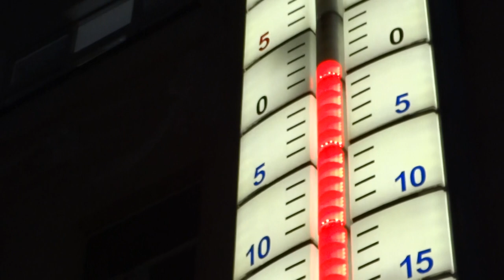Сумская в Харькове 3 января 2020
Иллюминация на Сумской 3 января 2020